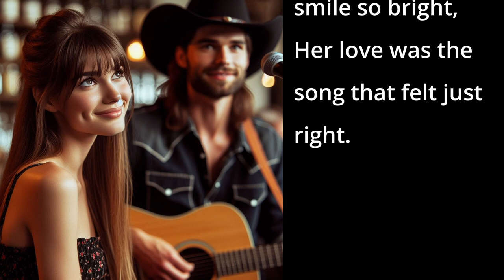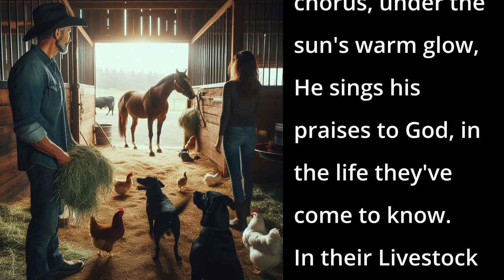Livestock Lullaby (AI Song - Country Song To Farm Life)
This song narrates the heartwarming story of a couple's transition from the bustling city to the serene countryside, where they discover love, contentment, and a profound connection to the natural world.

📱 DESCRIPTION 📱
It begins with a dreamy portrayal of a struggling musician who discovers solace and motivation in the affection of his partner. Together, they forsake the urban clamor for the tranquil peace of a farm, where they cultivate their bond amid nature's splendor. Set against the harmonious melodies of animals, the couple expresses their appreciation for their life and the blessings it bestows. Their unity and gratitude for the simple pleasures found in the embrace of nature shine through in the lyrics.

📱 SONG LYRICS 📱
[Verse 1]
He strummed his guitar in bars every night,
Dreaming of fame, under the stage lights.
Then she walked in, with a smile so bright,
Her love was the song that felt just right.

[Verse 2]
They left city life for a farm up on a hill,
Where the air was sweet, and time stood still.
With dogs, chickens, horses, and cows in the fray,
Their love blossomed in the light of day.

[Chorus]
With animals as chorus, under the sun's warm glow,
He sings his praises to God, in the life they've come to know.
In their Livestock Lullaby.

[Bridge]
Among fields they roam, hand in hand they play,
Grateful for blessings, in nature's display.
Unified hearts beneath the boundless sky,

[Outro]
So let's cherish this life, hand in hand,
In our Livestock Lullaby...

📱LICENSE📱